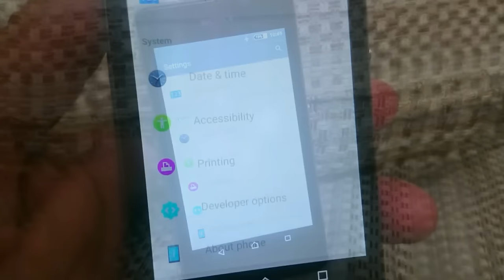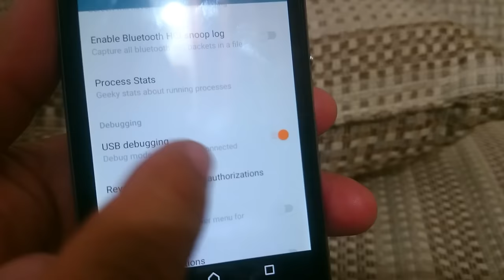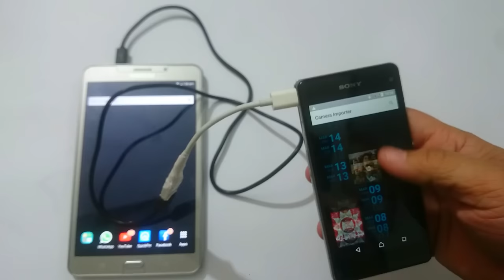Connect Phone To Phone With OTG USB Charging Data Cable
How to Connect Phone To Phone With OTG USB Charging Data Cable